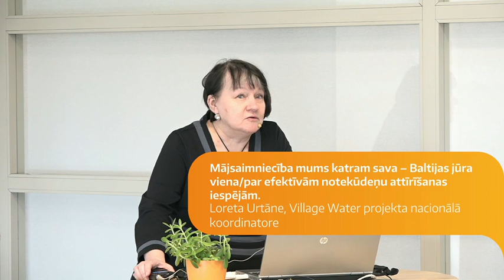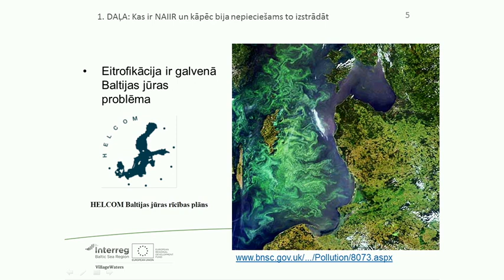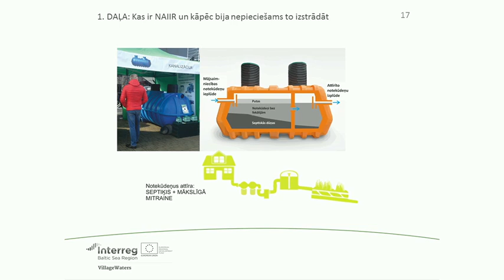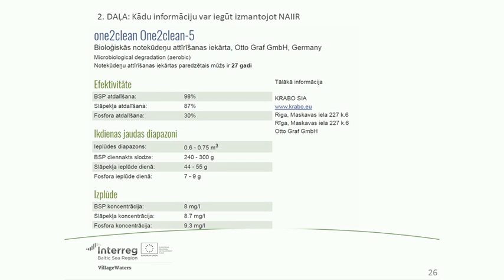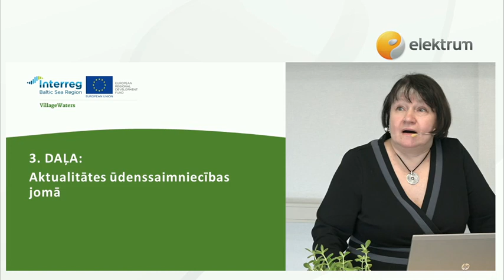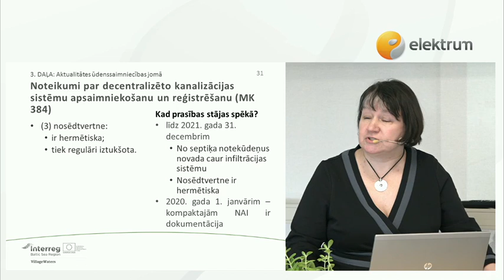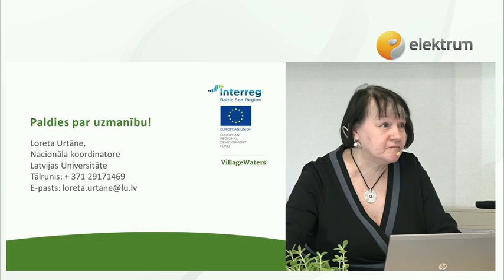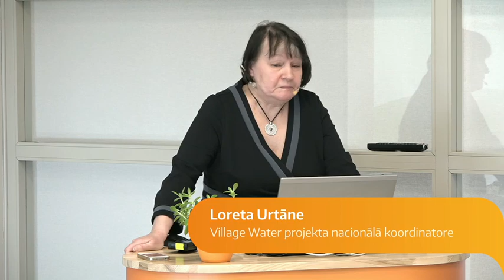Mājsaimniecība mums katram sava – Baltijas jūra viena/par efektīvām notekūdeņu attīrīšanas iespējām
Loreta Urtāne, Village Water projekta nacionālā koordinatore